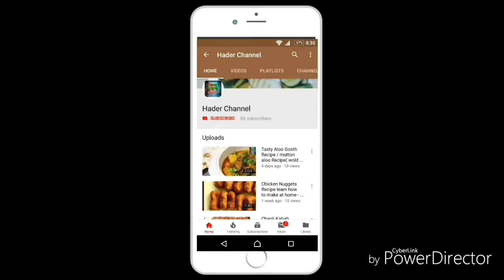Chicken Mum Biryani Recipe Kirisabbat- Recipes Meat!Chicken Biryani Meat Recipes -چکن دم بر یانی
chicken dum biryani  food
Hyderabadi Chicken Dum Biryani | Restaurant Style Eid Special Biryani At Home By Cook

Dum Biryani | Best Homemade Chicken Biryani recipe | Chicken Dum biryani recipe |

Simple Chicken Biryani | Restaurant Style Eid Special Biryani |

SIMPLE CHICKEN BIRYANI FOR BEGINNERS | CHICKEN BIRYANI RECIPE FOR BACHELORS

Chicken Biryani | Best Chicken Biryani Ever | Biryani Recipe - English Subs
बिरयानी |

Doodh Mein Tukh Malanga Mila Kar Doodh Mein Tukh Malanga Mila Kar pulao

Is Video Mein Main Chicken Biryani Bahut Hi Aasan Tarike kKe Sath Banane Hi Recipe Sher

Is Video Mein Main Chicken Dim Bahut Hi Ais Tarike Ke Sath Banane Ki Recipe Comint Kira Sher ki Hai

😛South Indian Chicken Dim recipe

        😋Kiris Recipes | Meat & Chicken Biryani | Meat Recipes |

Chicken DiM Recipe Hindi
चिकन बिरयानी रेसिपी
चिकन बिरयानी रेसिपी इन मराठी
चिकन बिरयानी रेसिपी हिंदी
चिकन बिरयानी रेसिपी इन हिंदी
Chicken Diryani Recipe In Marathi

      Chicken Diryani Malayalam
Chicken Biryani Amil